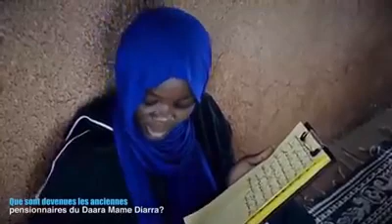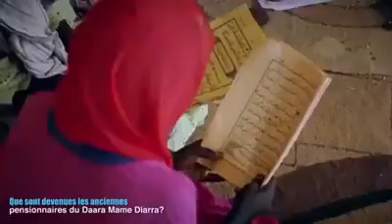Documentaire sur les anciennes pensionnaires du Daara Mame Diarra Bousso de Porokhane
Foundation khadim rassoul louisville